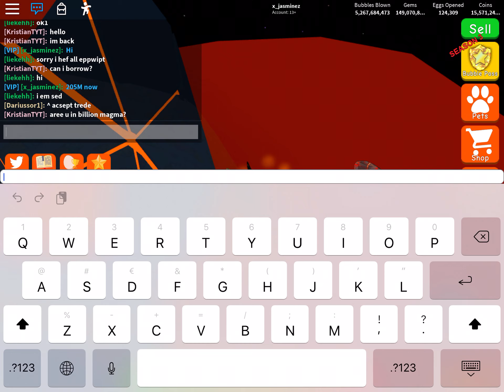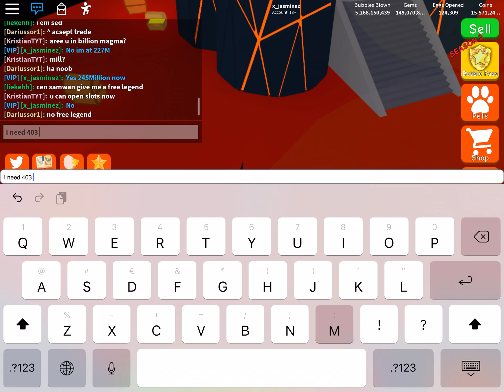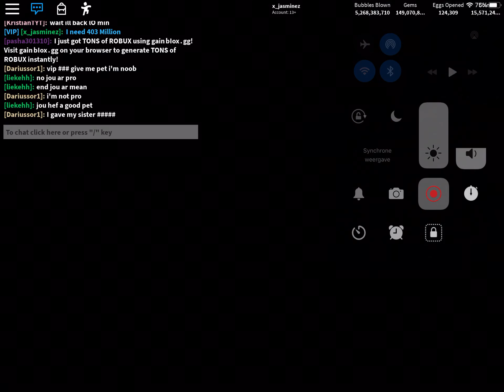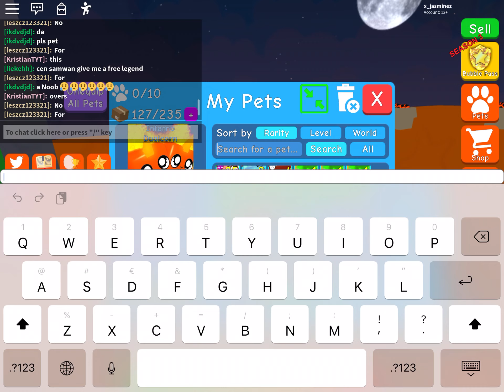KRISTIANTYT SCAMMED MY FIRE KING, KING EYE AND MY SHINY DIAMOND CERBERUS!!!